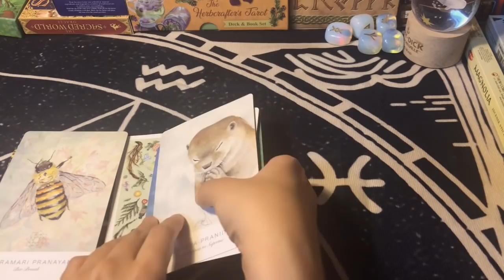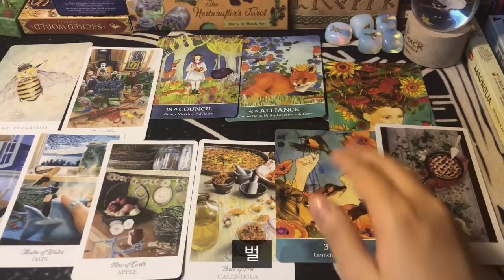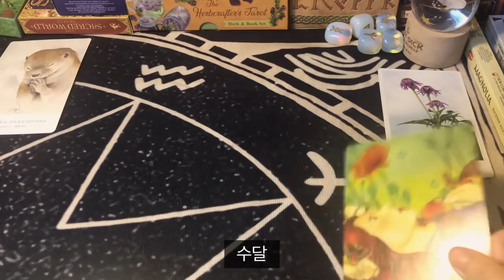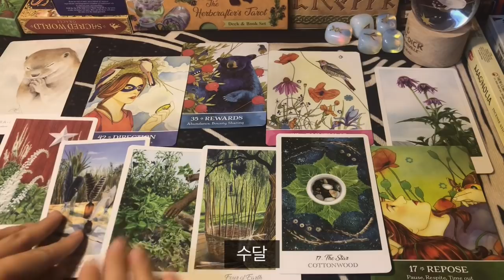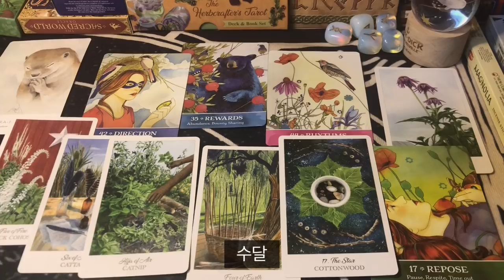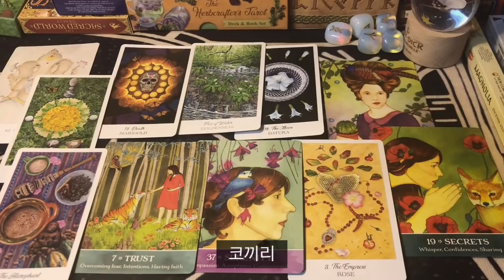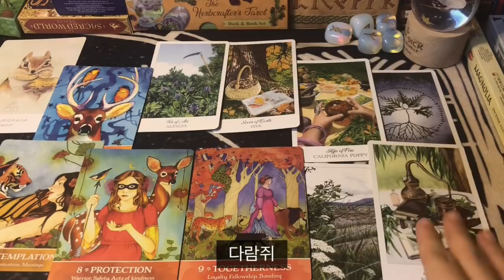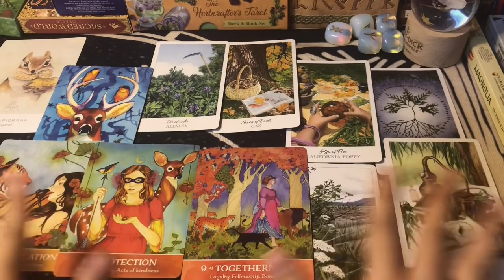[타로카드] 나의 숨겨진 가치를 알아줄 사람은 누구?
오늘의 주제는 [나의 내적 매력과 내가 만나게 될 상대는? ] 입니다.
연애를 주제로 영상을 찍고 싶었는데, 좀 색다른 주제가 있을까 해서 찾아보다가
해외 프로그램을 보고 아이디어를 얻어서 찍게 되었어요!

앞으로도 색다른 주제 많이 가져올게요!

( 오늘은 늦은 시간에 올렸는데 다들 주무시고 계실수도 있겠네요~! 모두 행복한 밤 되세요♥)